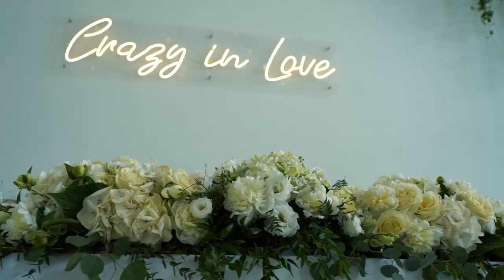Teledysk ślubny * Ola i Andrzej * Pastelove Pola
Teledysk śluby bardzo energetycznej pary Oli i Andrzeja zrealizowany w ciekawej lokalizacji "Pastelove Pola"